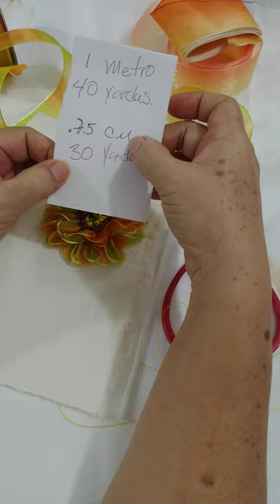Girasol Bordado en Liston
girasol, flor armada, con liston de organza